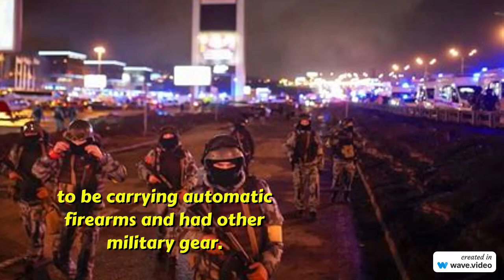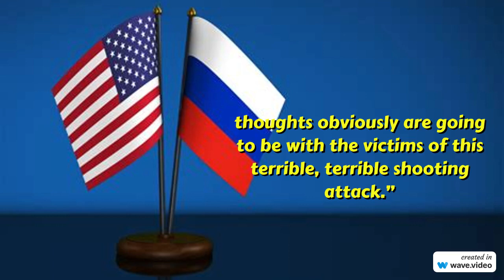Gunmen have killed and injured scores of people attending a concert near the Russian capital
Major terrorist attack at Moscow concert hall: What we know so far

Russia suffered one of the worst terrorist attacks in its modern history on Friday. At least 40 people were killed and scores injured by a group of gunmen who stormed a large music venue just outside of Moscow.

Details are still emerging, but it appears that the attack was well prepared and designed to maximize casualties. Here is what is known so far.

The terrorists struck at Crocus City Hall, a concert venue located in Krasnogorsk, a settlement on the western outskirts of the Russian capital. It is part of a larger entertainment complex opened in 2009, which also includes a shopping mall and hotel.

The concert hall holds up to 7,500 people and was almost packed when the terrorists launched their assault. The popular rock band Picnic was set to perform.

According to footage circulating online, some five gunmen took part in the shooting. They appeared to be carrying automatic firearms and had other military gear.

They reportedly killed the security guards – who were unarmed – at the main entrance to the venue, and blocked it before continuing their rampage inside.

Once the terrorists reached the concert hall, they reportedly set chairs inside on fire. The blaze spread across the building and reached the roof before firefighters could start combating it. Helicopters were seen pouring large quantities of water on the building following the attack.

Russia’s Federal Security Service (FSB) has put the preliminary death toll in the attack at 40, adding that around 100 people have been injured.

At least 70 ambulances were dispatched to the scene to attend to the wounded, according to officials.

A list of wounded released by the Moscow Region Health Ministry has more than 140 entries, some of which are yet to be identified by name. Dozens of victims were said to be in serious condition.

Five people on the list are children as young as seven, while an 11-year-old girl is also listed.

Russian law enforcement did not report any arrests in the wake of the shooting. Commando units were dispatched to the scene, but it was not immediately clear whether they confronted the gunmen inside.

Unconfirmed media reports said that several Crocus employees had been detained.

No terrorist group immediately claimed responsibility for the attack. Later, ISIS claimed responsibility.

Senior Ukrainian official Mikhail Podoliak posted a video statement on social media shortly after the news broke. The aide to President Vladimir Zelensky distanced the Ukrainian government from the tragedy, claiming that Kiev does not resort to terrorism in its fight against Russia.

International organizations and foreign governments, including those that Russia considers unfriendly, have condemned the terrorist attack.

White House White House National Security Communications Adviser John Kirby, who was giving a daily briefing shortly after the incident, called the images from the scene “hard to watch,” adding: “Our thoughts obviously are going to be with the victims of this terrible, terrible shooting attack.”

Earlier this month, the US issued a warning to its citizens in Russia, urging them to avoid public places and mass gatherings. The embassy claimed that “extremists” had imminent plans for an attack in Moscow. Several other embassies followed suit, issuing similar alerts.

Kirby stressed that Washington had “no advanced knowledge” of Friday’s shooting.